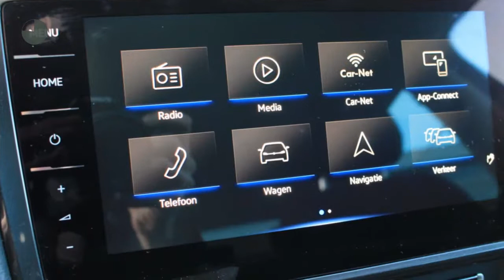Volkswagen Golf e-Golf 4% Bijtelling | Active info display | DAB